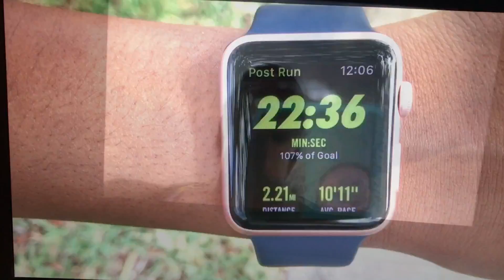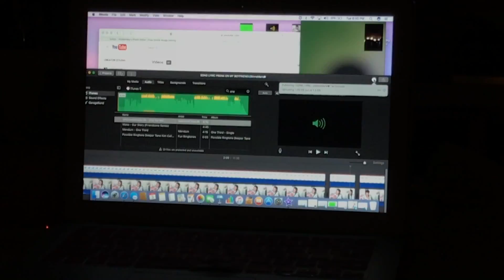IM FAT |VlogsByStinna❥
Dont forget my giveaway is open until January 5th, enter now!

My boyfriend made a song for me *cries*  😫😍😅❤️❤️

OTHER PLACES TO FIND ME:

I love to share exciting things on Instagram!

Let's be friends on Snapchat!

Follow my modeling page!